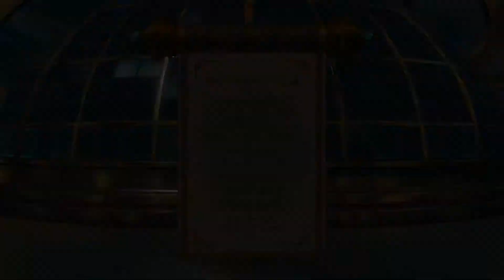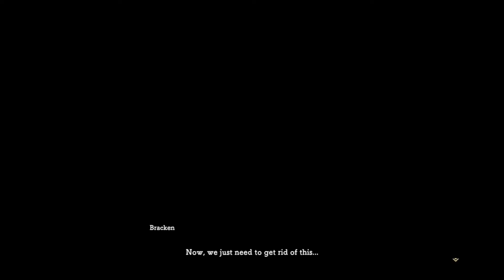Ni No Kuni 2 Game Movie Part 3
Ni no Kuni II: Revenant Kingdom is a role-playing video game developed by Level-5 and published by Bandai Namco Entertainment. The game is a sequel to Ni no Kuni: Wrath of the White Witch, and was released for Microsoft Windows and PlayStation 4 on March 23, 2018.

Players control Evan Pettiwhisker Tildrum, a young king who was usurped from his castle and sets out to reclaim his kingdom. While players can freely navigate Evan throughout the game's open world, other characters can be controlled during battles against enemies. During these battles, players use magical abilities and elemental creatures known as "Higgledies", which are used to cast spells.